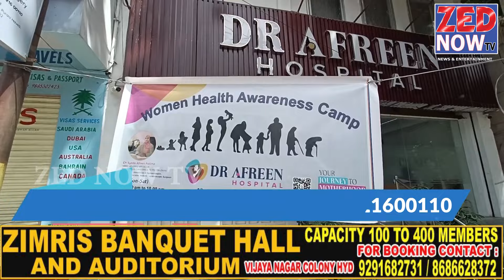Women Health Awareness Camp @ DR. Afreen Hospital Purani Haveli Road Hyd || Zed Now TV ||13-10-2024